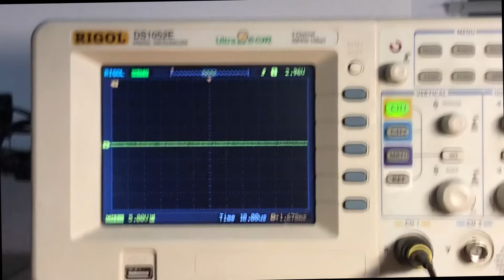PFAFF (Quick Rotan), блок керування промислової прямострічки.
Навіть три на раз із різними дефектами! Серіал одною частиною (довге). Усе як належиться в трилері - є близькі родичі, стороннє втручання кривими руками, палені і підроблені деталі, не вдалі спроби та перемога у фіналі :)
Макніть паяло у каніфоль за стабільність моєї нервової системи...